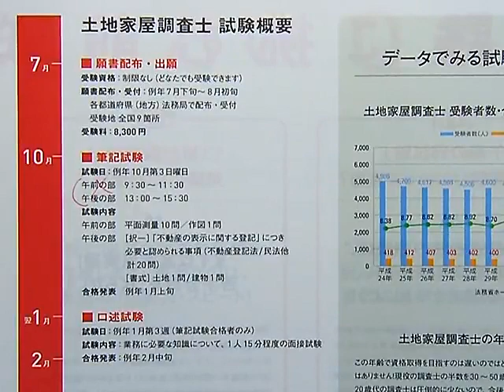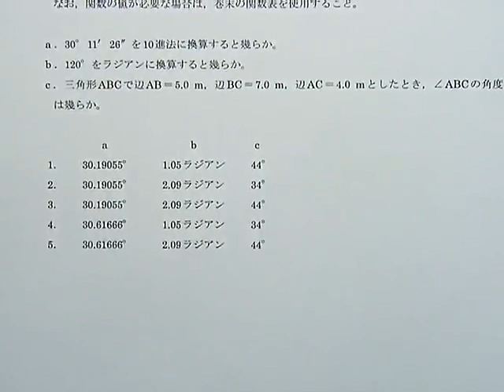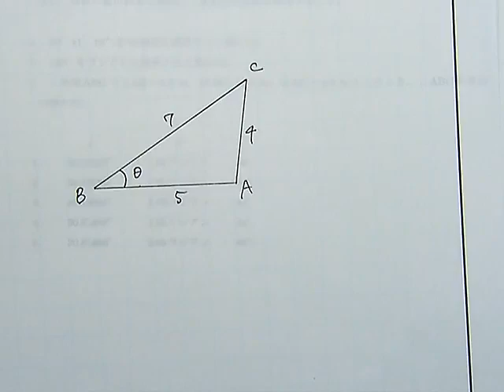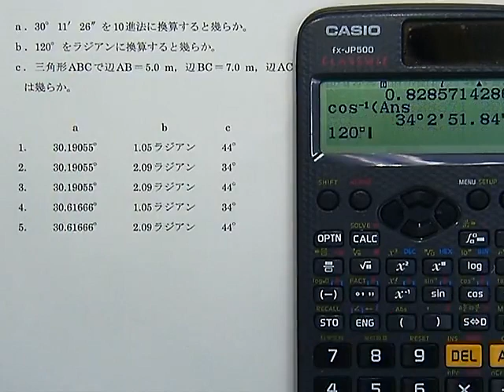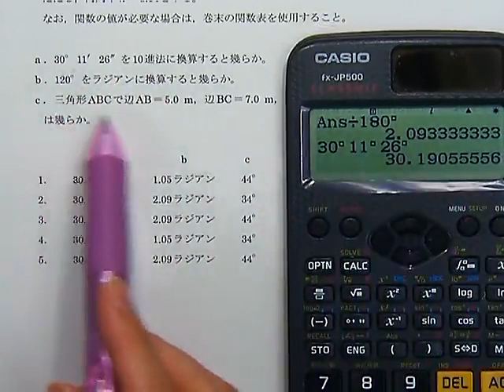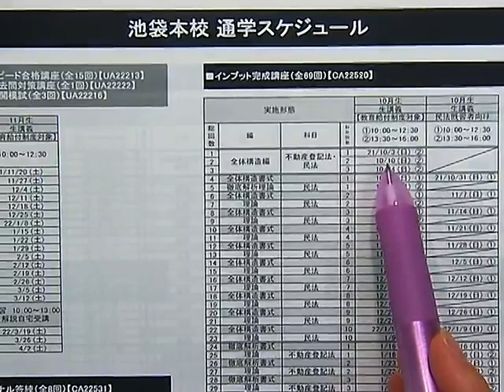測量士補の次は土地家屋調査士にチャレンジ！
土地家屋調査士　初級講座担当の木村真弓LEC専任講師が、「土地家屋調査士」の職業の魅力を語ります！測量士補試験で学習した記憶がしっかりある今こそ、学習開始のベストタイミングです。

順位・正答数に応じて対象コースが最大40%OFF！さらに早期割引も併用可能！